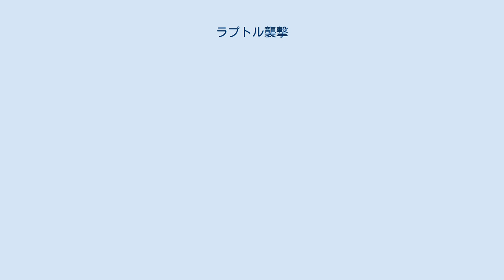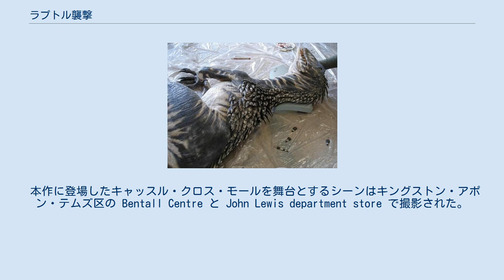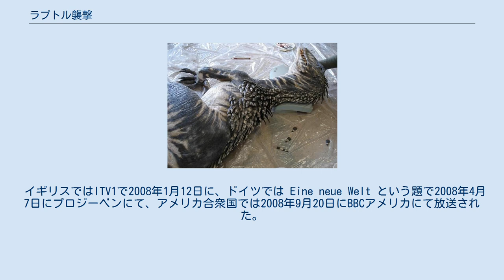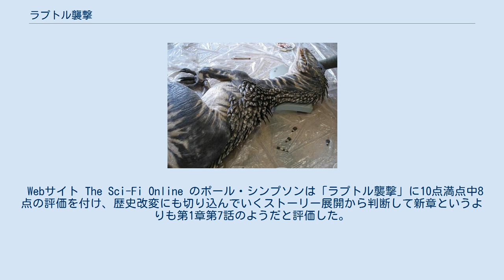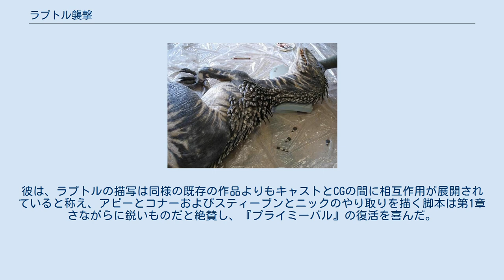ラプトル襲撃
「ラプトル襲撃」（ラプトルしゅうげき）は、イギリスのSFドラマ『プライミーバル』の第2章第1話。
イギリスではITV1で2008年1月12日に初放送された。
前話「未知なる獣」の歴史改変で変貌を遂げた世界で、ニック・カッターは変わらず仲間と共に亀裂災害に立ち向かう。
シリーズで初めて非鳥類型恐竜が登場したエピソードでもある。
 ペルム紀から戻ってきたニックは過去で何かが起こり歴史が変わってしまったことを悟る。
ペルム紀への亀裂が閉じ、存在自体が消滅したクローディアの代わりにオリバー・リークがプロジェクトの管理業務を担当し、亀裂調査プロジェクトが内務省から亀裂調査センター(ARC)へ移った世界に、ニックは取り残される。
現実を大きく歪められた衝撃を受けながら、彼は仲間と共にセンターに帰還する。
 センターに戻るや否やショッピング・モールに恐竜が出現したという知らせを受け、現場に急行すると、そこに居たのは複数頭の小型獣脚類の恐竜ラプトルだった。
ラプトルの敏捷性に翻弄されながら、また、逃げ遅れていた清掃員を保護しながら、調査チームは時空の亀裂を発見する。
ヘレンの不倫相手だったことが判明したスティーブンだったが、いざこざを経てニックと信頼関係を回復する。
 ラプトルの相手をする間、ニックはモール内のラジオ放送にノイズが入っていることに気付く。
彼は亀裂が電波障害を引き起こしているという仮説を立て、ヘレンがこれまで亀裂の場所を正確に探知できていた理由を考案した。
彼はコナーを呼び出し、自身がラプトルを白亜紀に戻してもなお帰ってこなかった場合、電波障害を応用した亀裂探知技術の研究をコナーに任せると告げる。
 クローディアを失ったニックは歴史をあるべき姿に戻すべく、ラプトルと共に白亜紀に残ることを決意する。
しかし追ってきたスティーブンが彼を引き留め、仮に歴史改変が事実だったとしてもクローディアが戻らない可能性や他のメンバーが消滅する可能性を指摘し、彼を説得する。
ニックはスティーブンの説得を聞き、今起きている現実と向き合うことを受け入れる。
 ニックとスティーブンは麻酔の切れたラプトルの攻撃から間一髪で生還し、亀裂が閉じると共にノイズが消失したことから亀裂の電波障害も確認する。
疲れを抱えて事態を終息させた朝、センターに出勤したニックの前で新メンバーが紹介される。
民間人への亀裂情報の揉み消しのため採用された広報担当ジェニー・ルイスは、消滅したクローディアと瓜二つの顔をしていた。
 第1章第6話「未知なる獣」から第2章第2話「オフィス街の霧」までは連続したエピソードとなっている。
 日本語吹替声優は左からNHK放送版、DVD版の順。
 本作に登場したキャッスル・クロス・モールを舞台とするシーンはキングストン・アポン・テムズ区の Bentall Centre と John Lewis department store で撮影された。
ボウリング場での調査チームとラプトルの交戦は2007年6月21日に撮影が行われた。
 本作に登場するラプトルは今後もシリーズに何度も登場することとなるが、その登場は『プライミーバル』だけに留まらなかった。
BBC One で2012年に放送されたSFドラマ『ドクター・フー』第7シリーズ第2話「恐竜たちの船」には、The Mill が本作のCGモデルを流用したラプトルが登場した。
 イギリスではITV1で2008年1月12日に、ドイツでは Eine neue Welt という題で2008年4月7日にプロジーベンにて、アメリカ合衆国では2008年9月20日にBBCアメリカにて放送された。
 日本では2009年8月27日に午後6時からNHKデジタル衛星ハイビジョン、午後8時からNHK総合で放送された。
後に第3章が日本に上陸する直前には、2010年5月16日に午前10時50分から再放送された。
 2009年のNHK総合での本放送に先駆け、放送当日午後7時30分からは第1章の見どころを紹介する特別番組「30分でわかる!プライミーバル」が放送された。
制作は株式会社スーパー・ブレーンNEX、ナレーションは森岳志が担当した。
 NHK総合での本放送の後、「ラプトル襲撃」はNHKオンデマンドでも見逃し配信が行われた。
2008年12月1日から2009年9月30日までにおける10日間のPCでの視聴回数では、アニメ『スター・ウォーズ/クローン・ウォーズ』やドラマシリーズ『連続テレビ小説』を抑え、当時の全ての配信作品のうち第18位を記録し...